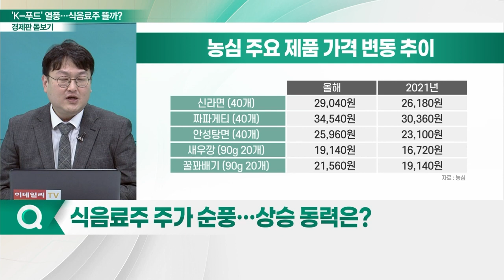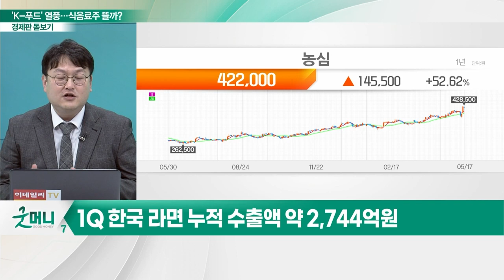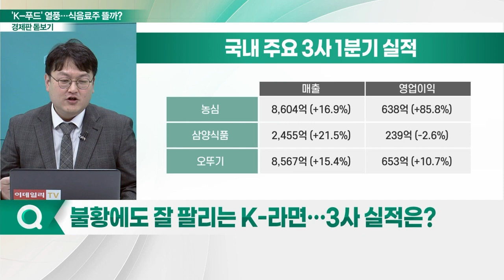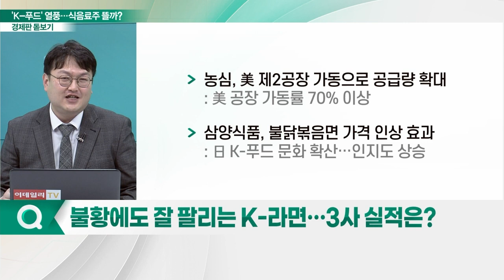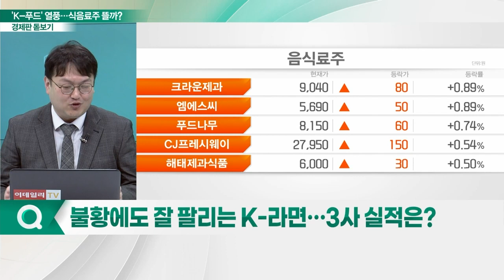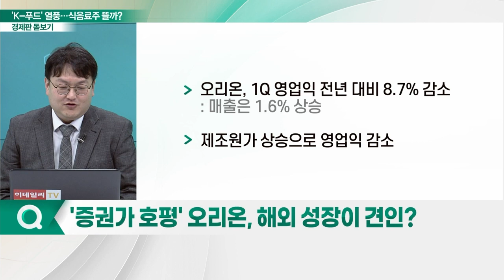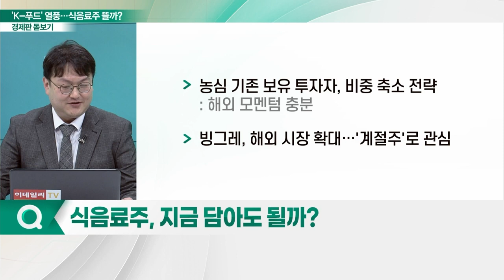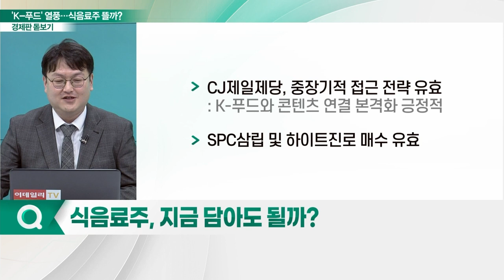세계로 뻗어나가는 'K-푸드'... 지금 투자해도 될까?_경제판 돋보기 (20230518)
Q. 식음료주 주가 순풍… 상승 동력은?
Q. 불황에도 잘 팔리는 K-라면… 3사 실적은?
Q. '증권가 호평' 오리온, 해외 성장이 견인?
Q. 국내 대표 식음료주 주가 전망은?
Q. 식음료주, 지금 담아도 될까?